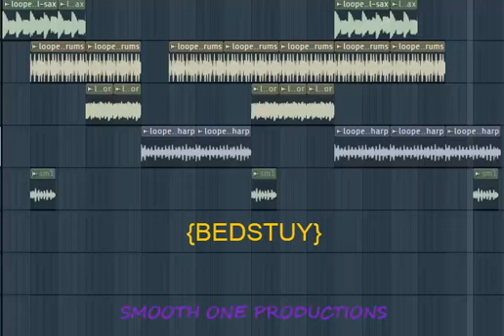BEDSTUY BROOKLYN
BEDSTUY IS NOW CALLED STY HIGHTS